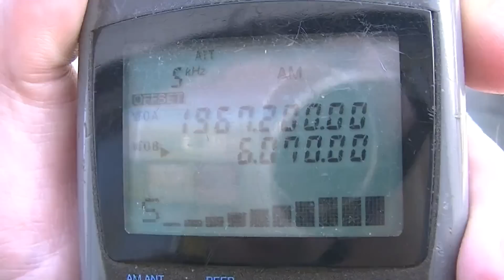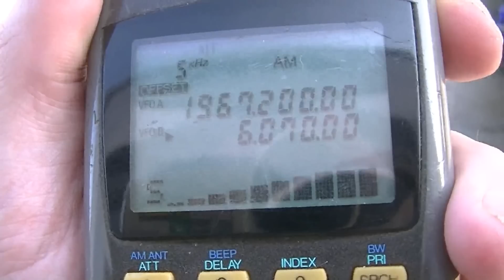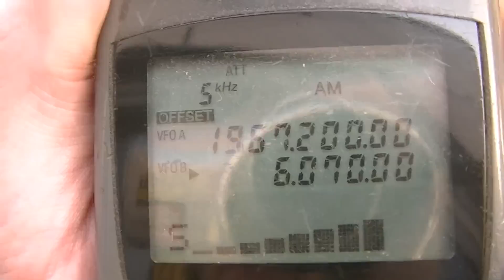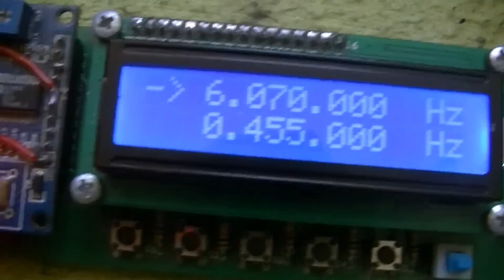Quartz 402 russisches Radio auf Kurzwelle - eflose #879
Vorstellung eines russischen Taschenradios das auch unter Kvarc oder Кварц bekannt ist. Empfangsversuch von Radio DARC der leider dank eines unmodulierten Trägers und PLC der Nachbarschaft gar nicht durch kommt, stattdessen nehme ich einen kleinen Sender um Audio auf das Radio zu bekommen. Danke an Stefan0719 für das Radio